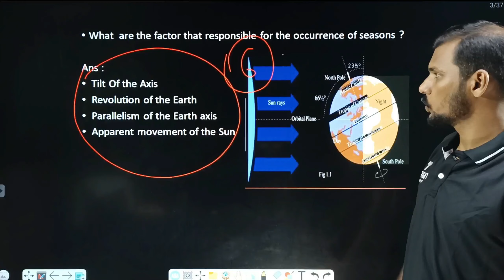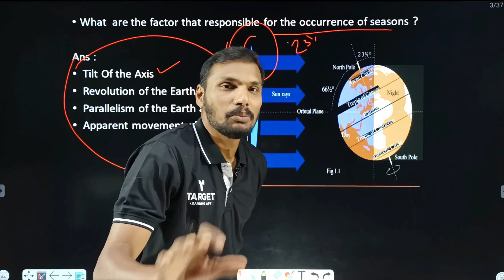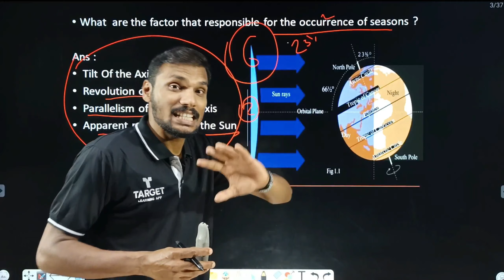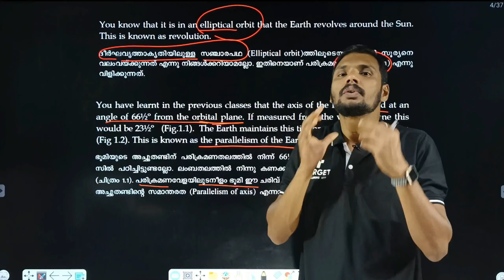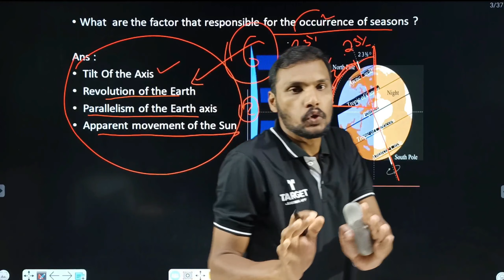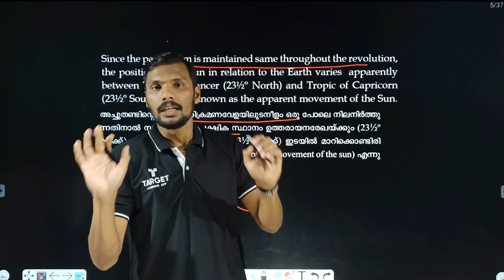SSLC Geography | Onam Exam Sure Question Series | Question 03 | Target Learning App | Manaf Sir